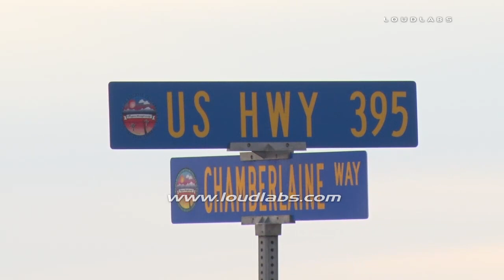Multi Victim Crash / Adelanto RAW FOOTAGE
ADELANTO - US Hwy 395 in Adelanto is closed in both directions tonight after a Multi Critical Incident Traffic Collision. The accident occurred around 4:30 PM at the intersection of Chamberlain Way and US Hwy 395. Unconfirmed reports indicate that the driver of a white sedan struck a SUV in the intersection and then went out of control. The report also indicated as the sedan lost control the vehicle struck multiple pedestrians walking nearby. Scanner traffic indicated that there where a total of six patients transported include two by air ambulance to trauma centers. SBDO Victor Valley deputies are investigating the accident.